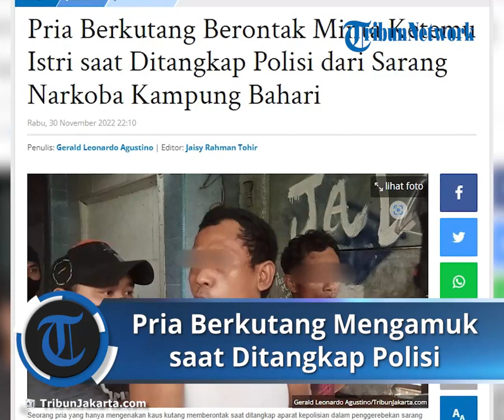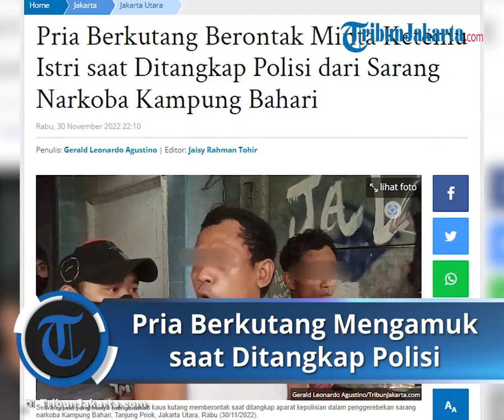Penggerebekan Sarang Narkoba Kampung Bahari, Seorang Pria Berkutang Mengamuk Ditangkap Polisi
TRIBUN-VIDEO.COM, TANJUNG PRIOK - Seorang pria yang hanya mengenakan kaus kutang memberontak saat ditangkap aparat kepolisian dalam penggerebekan sarang narkoba Kampung Bahari, Tanjung Priok, Jakarta Utara, Rabu (30/11/2022).

Pria yang diamankan dari sebuah kamar kontrakan di atas musala di Kampung Bahari itu berteriak minta bertemu sang istri sebelum dibawa ke Mapolres Metro Jakarta Utara.

Pria tersebut awalnya diamankan petugas dari kontrakan yang berada di lantai atas sebuah musala.

Polisi berpakaian preman mendatangi pria itu dan beberapa penghuni kontrakan lainnya yang sedang tertidur sore tadi.

Saat polisi mengecek handphone yang bersangkutan, ditemukan pesan singkat yang berisi dugaan transaksi narkoba.

Pria itu juga mengakui bahwa dirinya adalah pemakai sabu.

Kemudian, saat polisi membawa pria berkutang putih itu ke bawah kontrakannya menuju ke lokasi konferensi pers, yang bersangkutan mengamuk.

Ia memberontak berupaya melepaskan diri dari pegangan petugas saat melihat sang istri yang histeris di belakangnya.

"Istri saya, Pak, istri saya," teriak pria itu.

Ditangkapnya pria berkutang itu membuat istri, anak, dan tetangga histeris.

Sang istri bahkan sampai pingsan melihat suaminya yang diduga pelaku penyalahgunaan narkotika tersebut dibawa anggota.

"Iya, entar dulu saya bilang dulu sama istri saya, Pak!," teriaknya.

Pria itu akhirnya diamankan bersama lima orang lain dalam penggerebekan hari ini.

Selain para terduga pelaku penyalahgunaan narkotika, polisi juga menyita barang bukti sabu seberat 116 gram dari lokasi.

Ratusan gram sabu itu diamankan berikut pula alat isap yang terbuat dari botol air mineral dan sedotan.

Ada pula sejumlah cangklong kaca yang juga berfungsi sebagai alat isap sabu.

"Kemudian ada korek, ada uang juga kita amankan di TKP, ini dari lima orang yang terindikasi melakukan penyalahgunaan narkoba pada siang hari ini," ucap Kasat Resnarkoba Polres Metro Jakarta Utara Kompol Slamet Riyanto.

Diberitakan sebelumnya, suasana menegangkan terjadi saat polisi menggerebek sarang narkoba Kampung Bahari Rabu petang ini.

Letusan petasan terus terdengar saat ratusan petugas dari Polres Metro Jakarta Utara dan jajaran tiba dan berkeliling di lokasi.

Dalam penggerebekan Kampung Bahari yang sudah kesekian kalinya ini, petugas menyisir gubuk-gubuk pinggir rel kereta serta rumah-rumah di permukiman tersebut.

Petugas bersenjata lengkap terjun ke lokasi dan mengubrak-abrik gubuk tempat di mana transaksi narkoba masih sering terjadi.

Di sela-sela penggerebekan, sebagian warga Kampung Bahari terus menembakkan petasan yang juga menjadi penanda kedatangan petugas.

Tak mau tinggal diam, petugas menyambut tembakan petasan dengan aksi cepat mengejar para terduga pelaku penyalahgunaan narkotika.

Petugas juga melepaskan tembakan peringatan ke udara untuk mencegah para terduga pemakai dan pengedar narkoba kabur lebih jauh.

Penggerebekan yang berlangsung sekitar dua jam ini dimaksimalkan dengan pengerahan lebih dari 100 personel gabungan dari Satresnarkoba Polres Metro Jakarta Utara, Tim Patroli Perintis Presisi Polres Metro Jakarta Utara, hingga dukungan dari anggota Brimob Polda Metro Jaya.

Artikel ini telah tayang di TribunJakarta.com dengan judul Pria Berkutang Berontak Minta Ketemu Istri saat Ditangkap Polisi dari Sarang Narkoba Kampung Bahari,
Penulis: Gerald Leonardo Agustino | Editor: Jaisy Rahman Tohir